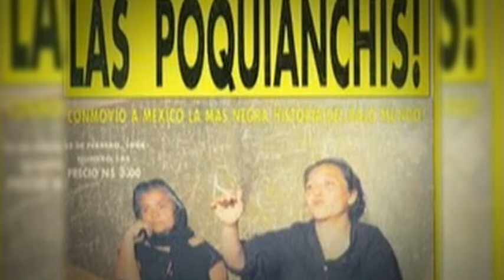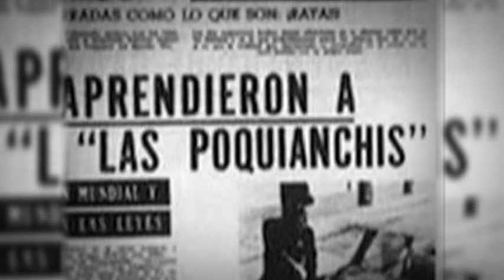"Las Poquianchis", mujeres criminales y muy conocidas | Noticias de Guanajuato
La crueldad de las hermanas Gonzáles Valenzuela es muy conocida en el país.